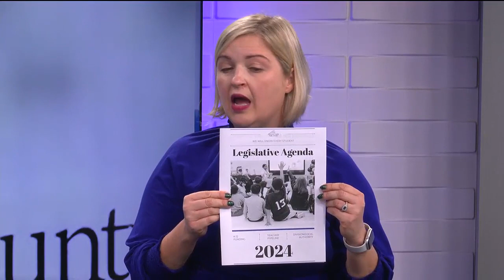Community Conversation: Helen Dunn with Albemarle County Public Schools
Deputy Public Affairs & Strategic Communications Officer